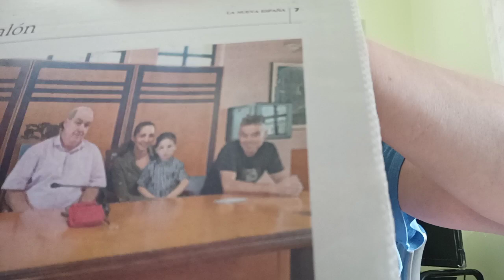Solidaridad con quienes padecen enfermedades raras. Bruno, un niño de El Entrego/ L'Entregu